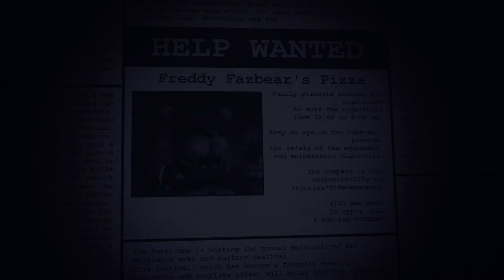Getting hired in a unsettling pizza joint | Five Nights at Freddy's Reworked